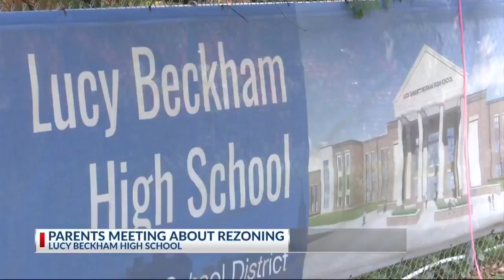Parents meeting about rezoning